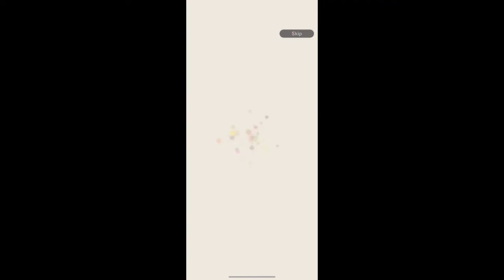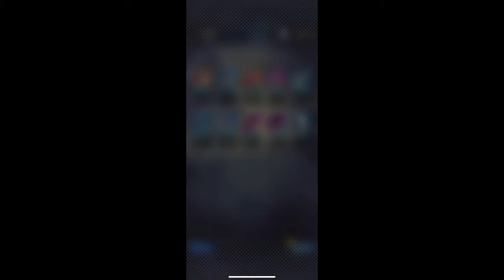Opening the new summons Majin Despair in Dragon Ball Legend